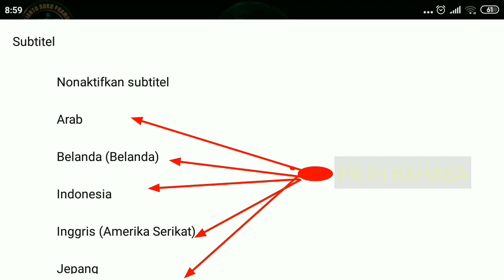Ramalan Jayabaya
Ramalan jaya baya di tahun kembar 2020
Anak putu lan buyutku...mbesok yen wes ketemu tahun sing kembar bakal ngalami ketemu jamane langgar bubar, masjid korat karet, kabah ora ke ambah, bergajul podo ucul, manungso sedo ora di upokoro, kawulo colik podo keluwehen, poro punggowo negoro podo makaryo nganti lali keluarga, satrio jowo ojo ngresulo tetep eling lan waspodo, madep mantep marang gusti kang moho kuoso
*kiamat 2020
*ramalan jawa
*ramalan jayabaya terbukti
*pulau jawa terbelah dua
*ramalan jaya baya 2020